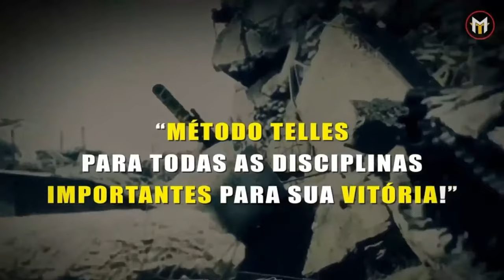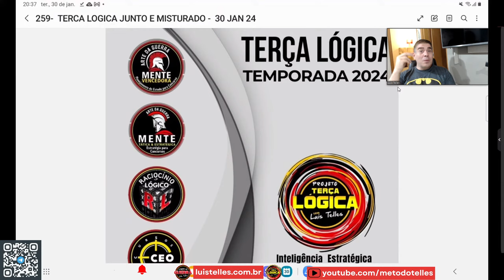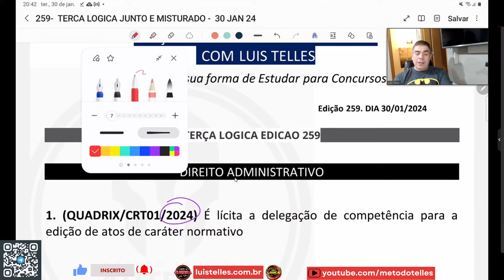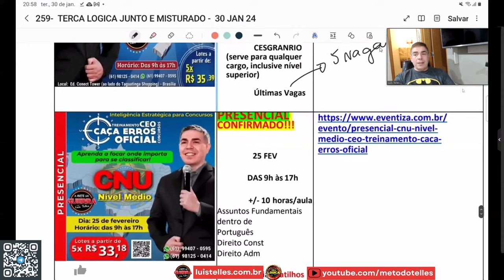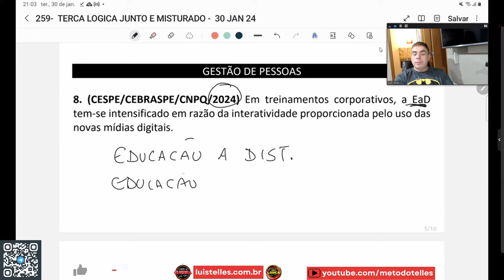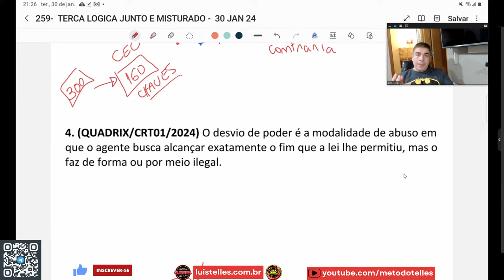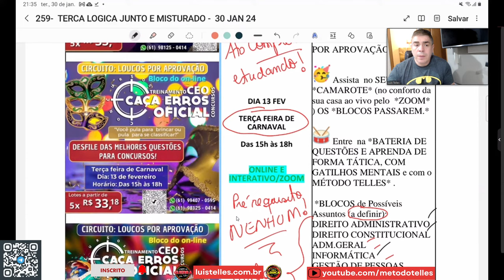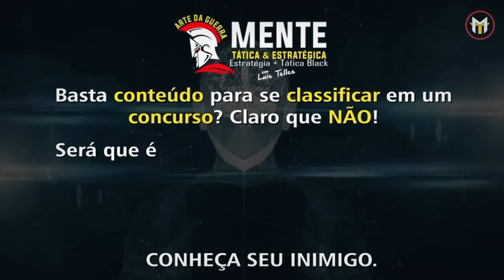259 - Terça Lógica Especial TSE/STM e Outros - 30 jan 24 as 20:30